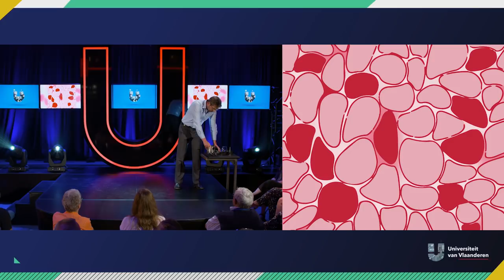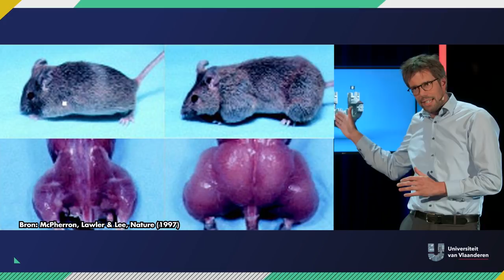Kan je met wat gepruts aan DNA een topsporter-kind krijgen?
Over hoe je kan prutsen met het dna van foetussen

Van een gewone auto een racewagen maken is simpel: een krachtige motor, een aerodynamische vorm, een spoiler voor- en achteraan en je bent klaar voor de topsport. Het zou handig zijn mochten we hetzelfde kunnen met het menselijk lichaam. Wat extra beenspieren om extra snel te kunnen lopen, wat technisch inzicht om de perfecte goal te maken, extra stevige tanden als je gaat boksen en een stalen maag voor je begint met rugbyen. Van in de wieg een klein superheldje kweken door een paar kleine aanpassingen in het DNA. Maken technieken als CRISPR-Cas dit mogelijk? Jazeker! En in China zijn de eerste genetisch gemanipuleerde baby's intussen geboren. Sportwetenschapper Wim Derave (UGent) legt uit hoe dit kan.